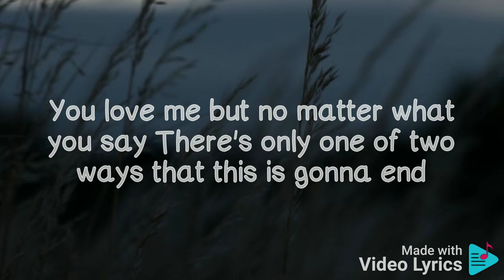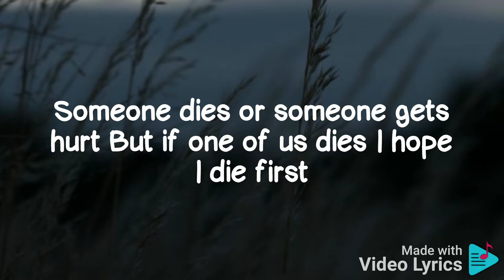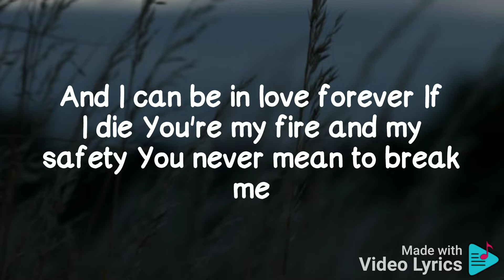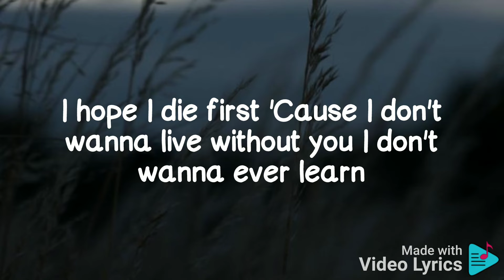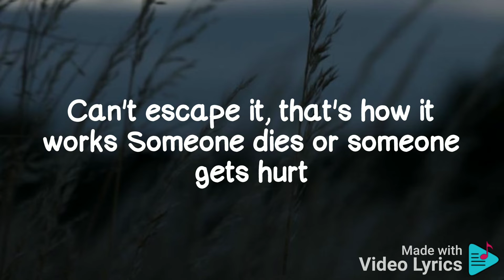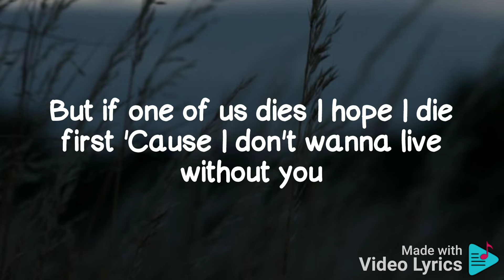Nessa Barrett - Die First (Lyrics)